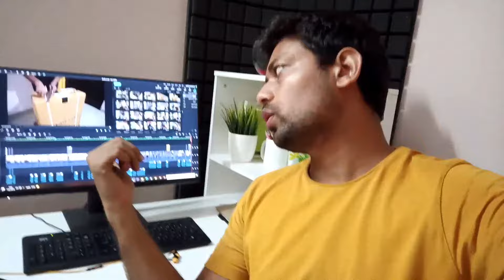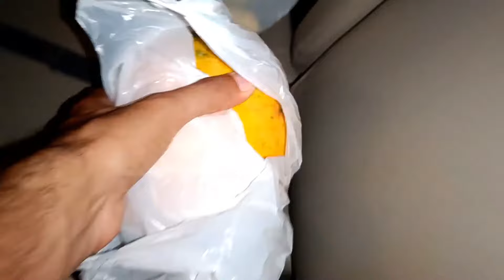Vlog 30 😍 From Delhi to Haryana | Best momos mil gye raste me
Vlog 30 😍 We Found the best Momos in Delhi, Going to home

I hope you like them, I am still learning

Related words
Best momos in Delhi
Eating best momos
best crunchy momos in Delhi
Momos eating vlog
Delhi to Haryana
Best momos
Best paneer momos
Paneer fried momos